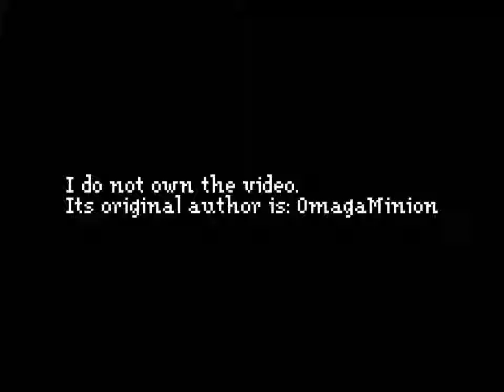What happens if you let mettaton beat your ass during the second fight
I do no own the video.